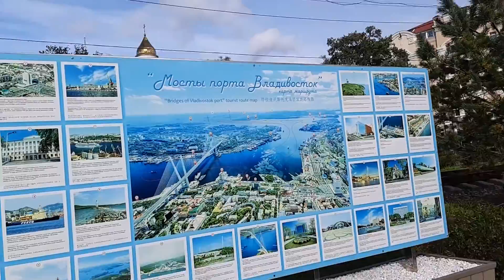Vladivostok. Морские и автобусные экскурсии.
Доброго времени суток.  Делитесь видео. Пишите комментарии.  Он будет оповещать о новых видео.  Платить за это не надо.  Всех благ.